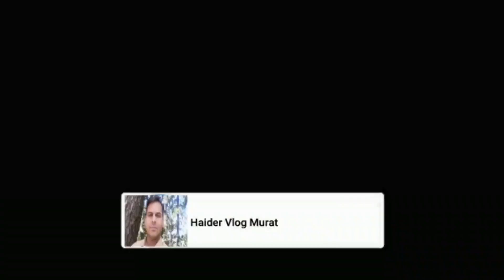Talagang Ki Purani Ghalla Mandi Mein Mongphali K Aaj K Rate | Peanut Rates Today | Mungphali K Bhav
Talagang Ki Purani Ghalla Mandi Mein Mongphali K Aaj K Rate | Peanut Rates Today | Mungphali K Bhav Haider Vlogs Mourat